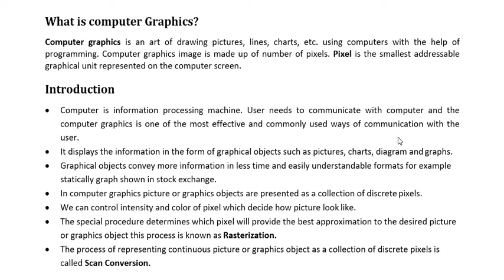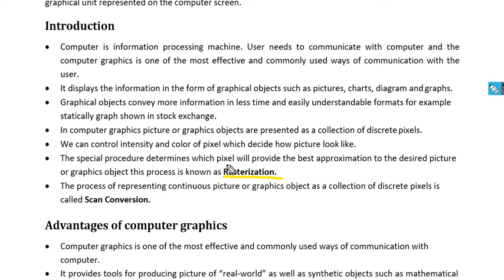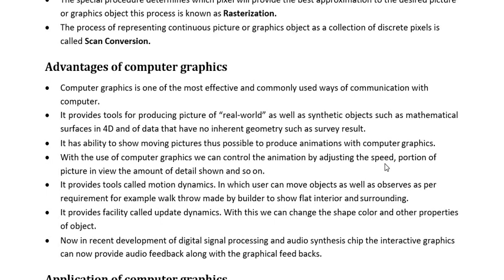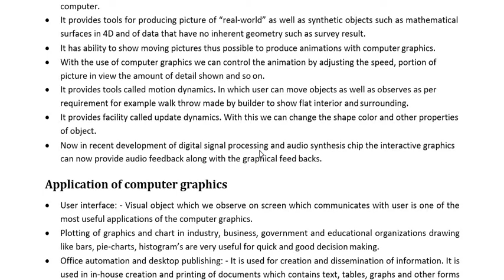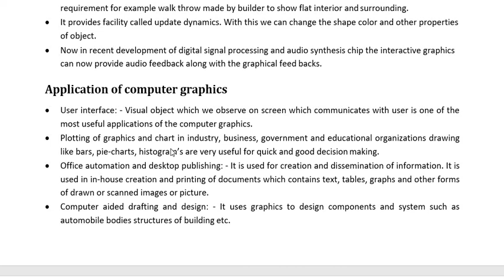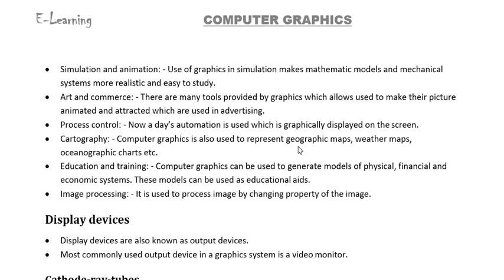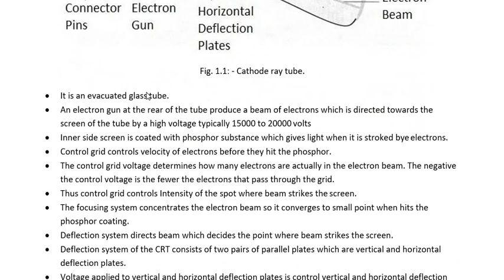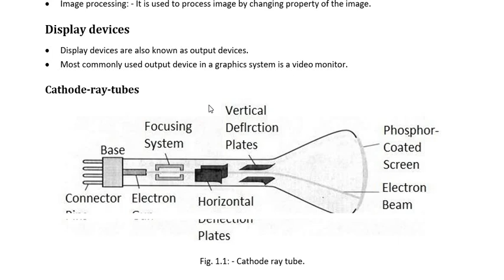Class 1/Basics of Computer Graphics/"Computer Graphics"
Lecture Topic- Basics of Computer Graphics
Subject- Computer Graphics
Sem- DCST/4th
Lecturer- Sayan Kumar Khan
G.S.M. Polytechnic